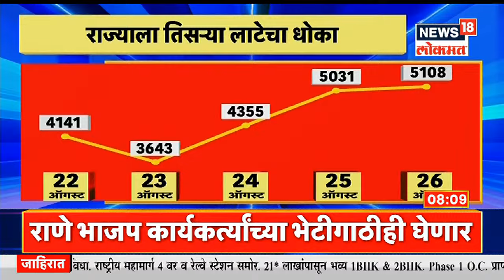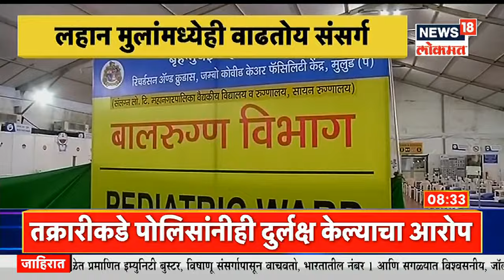ब्रेक के बाद... नारायण राणे आज पुन्हा कोकणात | Namaste Maharashtra | News18 Lokmat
केंद्रीय मंत्री नारायण राणेंच्या जनआशीर्वाद यात्रेच्या (Narayan Rane Jan Ashirwad Yatra) पार्श्वभूमीवर राणेंच्या स्वागताचे बॅनर रत्नागिरीमध्ये लावण्यात आले आहेत. नारायण राणे दौऱ्यात आपल्या खात्याची माहिती नागरिकांना देणार आहेत.